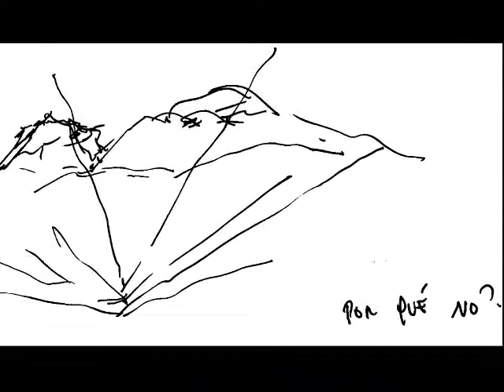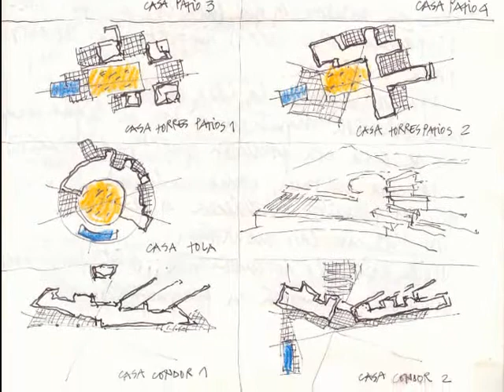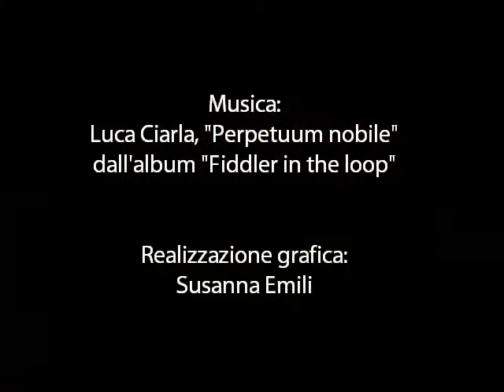La Casa sulle Ande - Farellones, Cile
Progetto degli architetti Pablo Labbe' e Renato Vivaldi Tesser
Realizzazione grafica: Susanna Emili